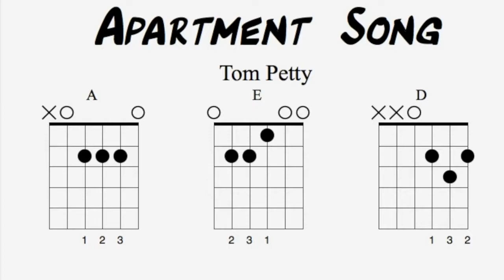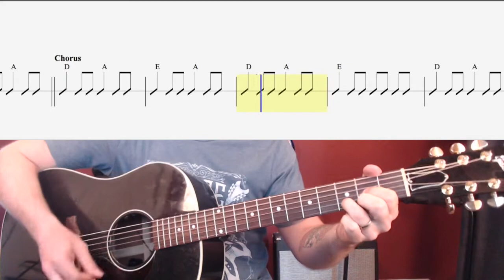Apartment Song (Chords and Strumming) Watch and Learn Guitar Lesson for Beginners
Video too fast?  Slow down the YouTube video by selecting "settings" and selecting "playback speed".  Confused?